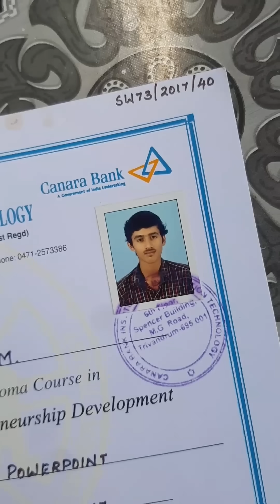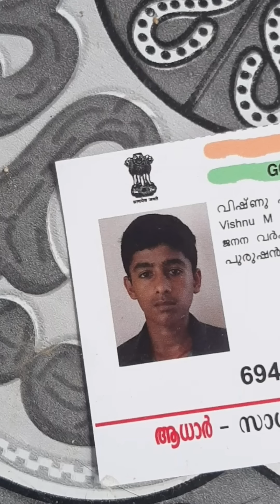നിങ്ങളുടെ Old ഫോട്ടോ😆 നോക്കി ഇങ്ങനെ ചിരിക്കാറുണ്ടോ🤣|ഇജ്ജാതി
memories🥰🥳
stay safe🥰